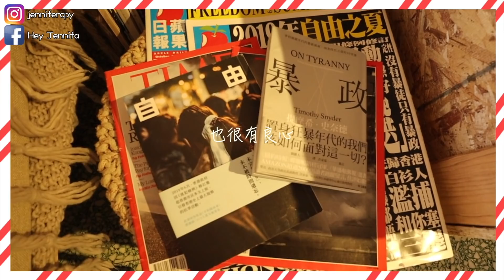【VLOGMAS 🌲DAY15】終於同觀眾見面送禮物喇～20歲的舊同事結婚了！好像親弟弟結婚一樣令人感動落淚！| HeyJenniFA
我的媽咪啊～終於再次和你們見面了～
超開心的
你們山長水又遠的來看我又送我禮物
真的好感人
我真的幸福到爆炸
之後瘋狂剪片來得及看我的朋友婚禮進場
真的好感人
雖然他們年紀還很小
但其實也一起經歷了許多
相信他們會很幸福的

【聲明】
這影片不含任何收費廣告內容